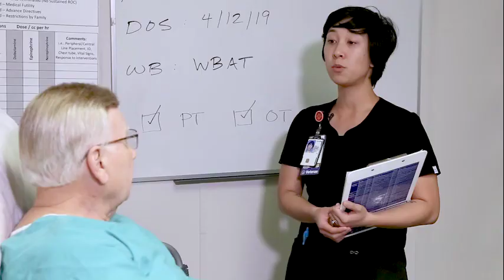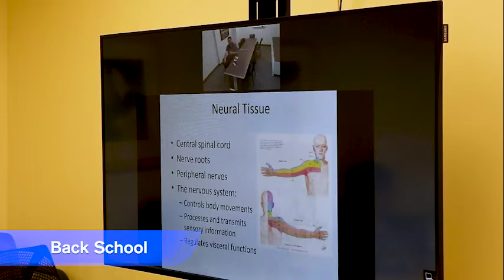Rural Veterans TeleRehabilitation Initiative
In this video, Dr. Rivish explains the purpose of the Rural Veterans TeleRehabilitation Initiative.